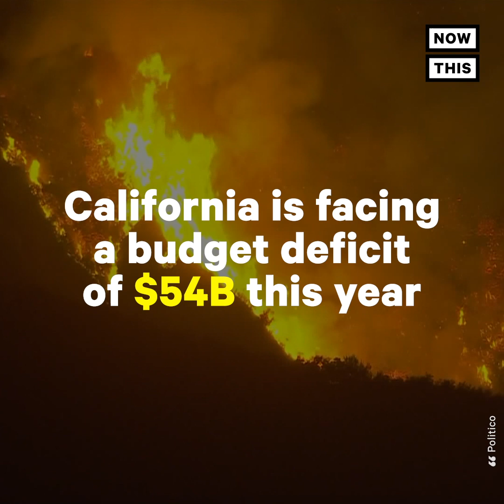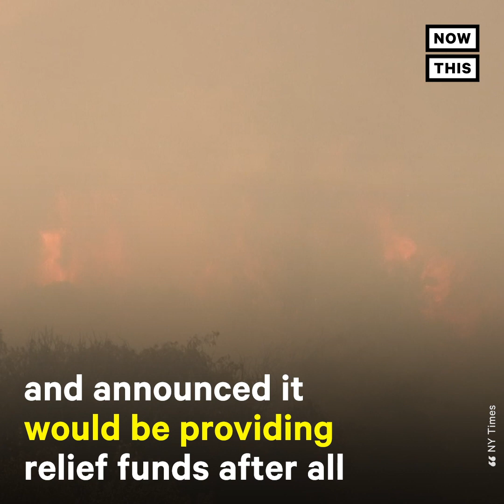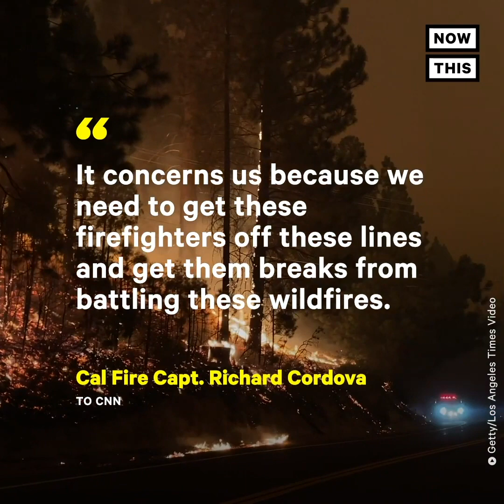Trump Admin Reverses Course on CA Wildfire Relief | NowThis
The Trump admin reversed course after initially denying California wildfire relief — here’s the latest.